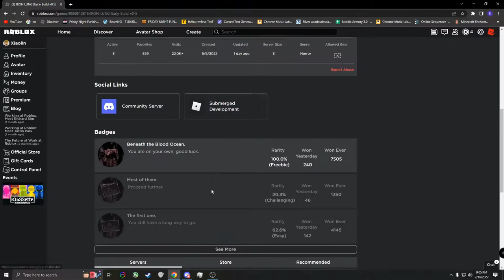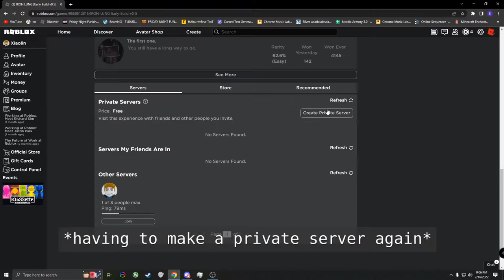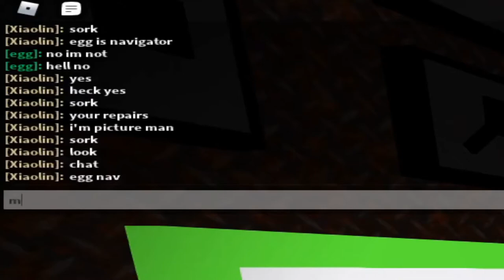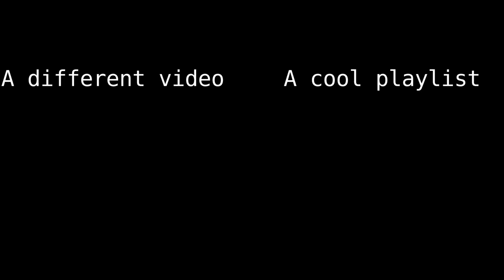Three Idiots Pilot the Iron Lung | Iron Lung Gameplay Pt. 1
Today, me and three other friends play the popular game Iron Lung on Roblox because I'm too poor to get it on steam!

Iron Lung is a short dread-driven submarine horror game from the developer of DUSK, The Moon Sliver, and Squirrel Stapler.

Other medias I'm on:
Discord user: Xiaolin#9888